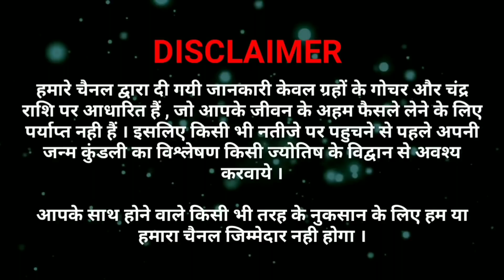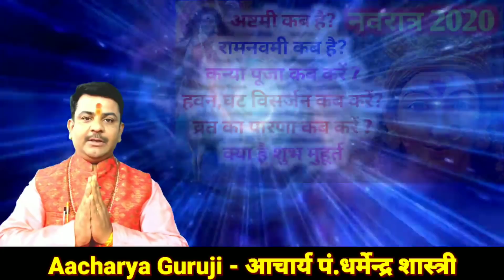दुर्गा अष्टमी कब है,रामनवमी कब है, कन्या पूजा,हवन व कलश विसर्जन कब करें एवं व्रत कैसे व कब खोले।🚩🌈